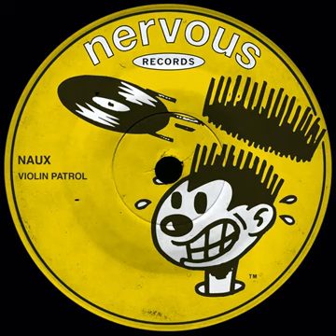Naux - Violin Patrol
Violin Patrol · Naux